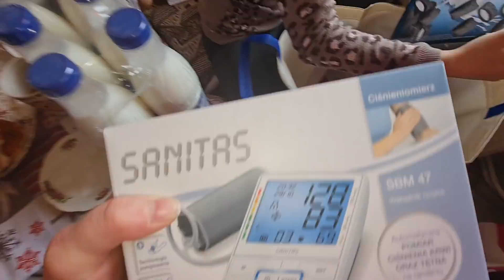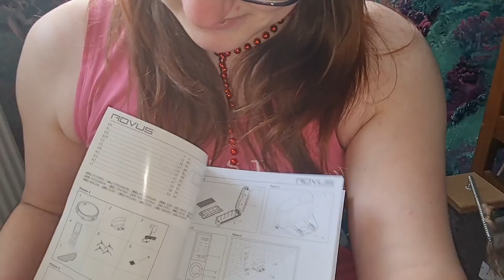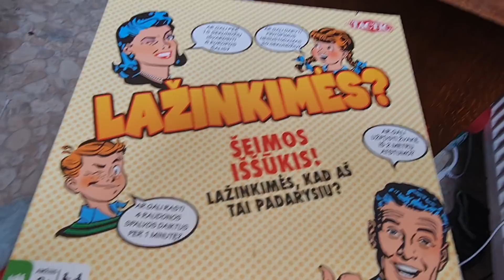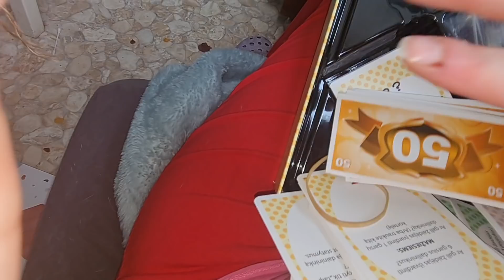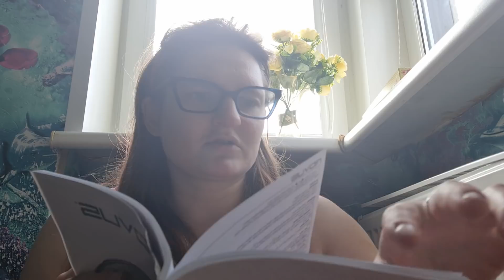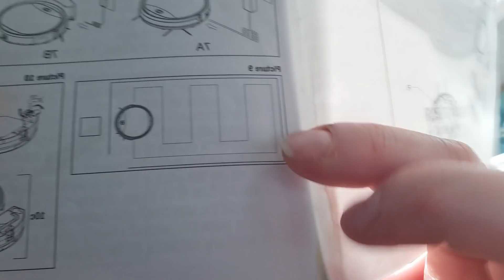Šis bei tas